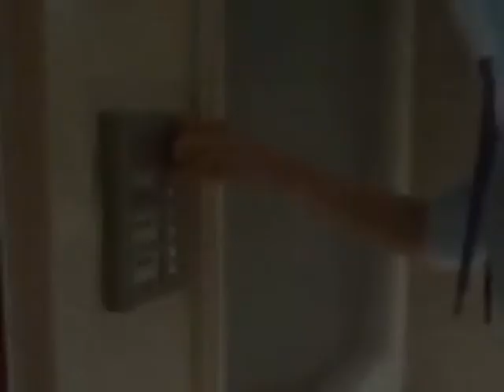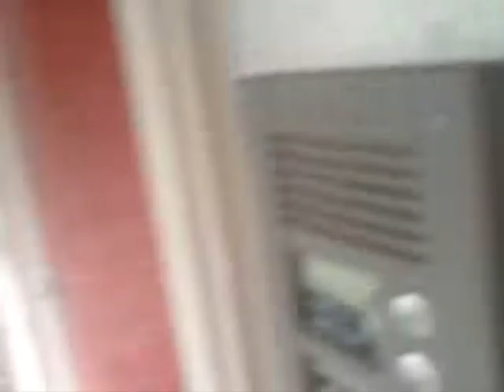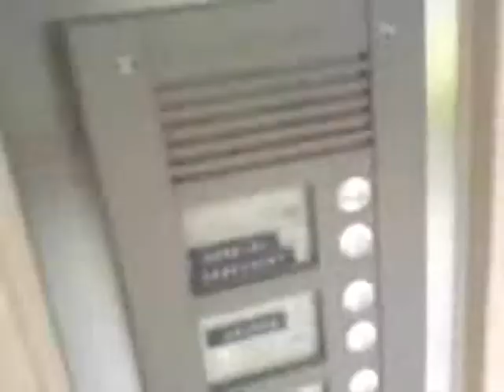Titproductionz (S01E09) - Je moeder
Titproductionz - Jeroen gaat op bezoek naar zijn moeder.